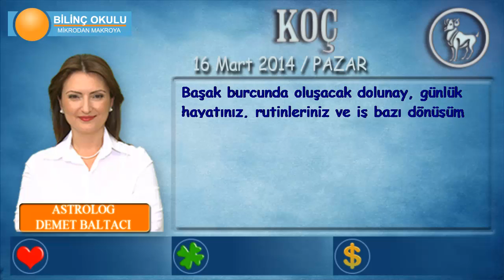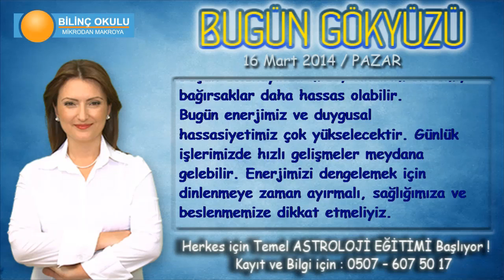KOÇ Burcu, GÜNLÜK Astroloji Yorumu, 16Mart 2014, Astrolog DEMET BALTACI Bilinç Okulu